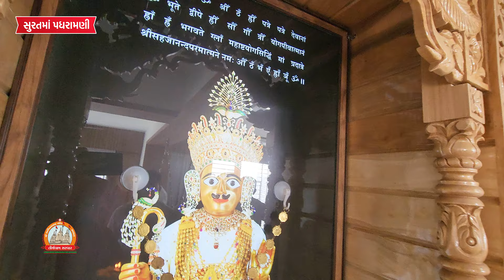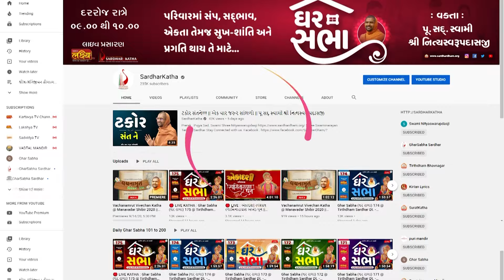Surat Padharamani 30-10-2023 || સુરતમાં ઘેર ઘેર પધરામણી | Swami NItyaswarupdasji